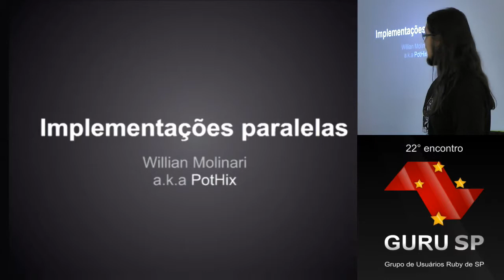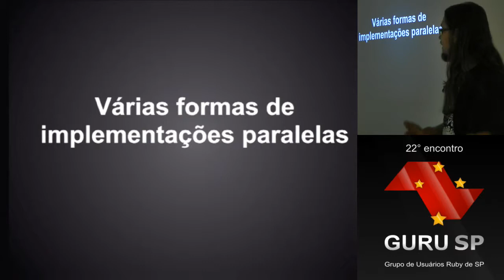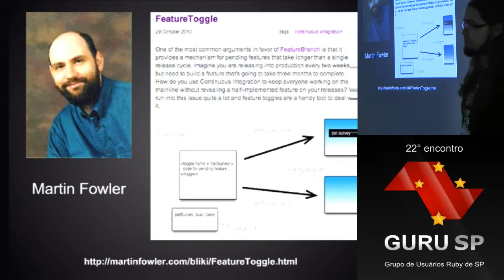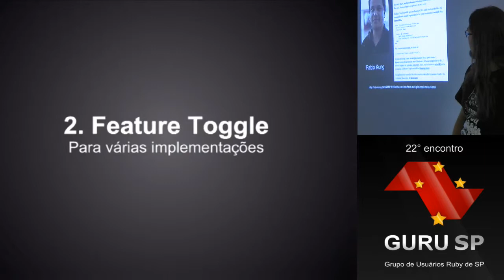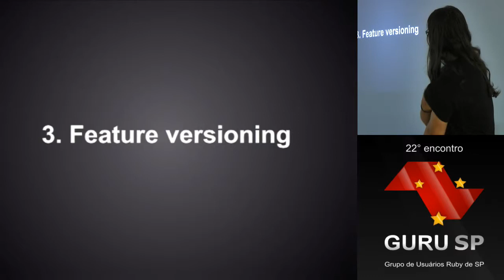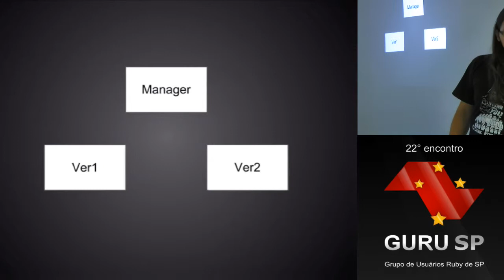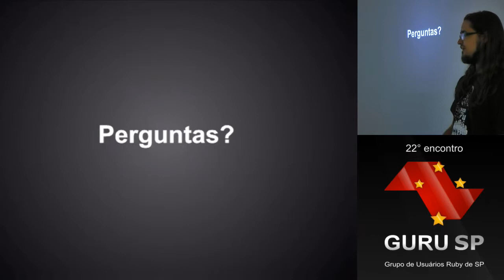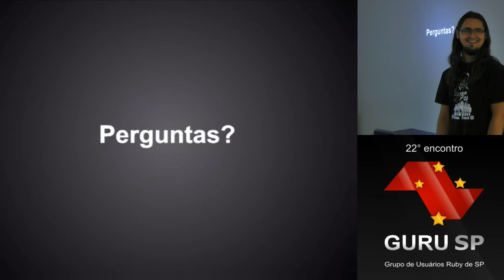Implementaçãos paralelas por Willian Molinari (PotHix)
Apresentando no 22º encontro do Guru-SP (25/02/2012).